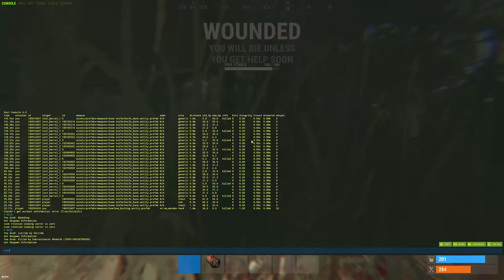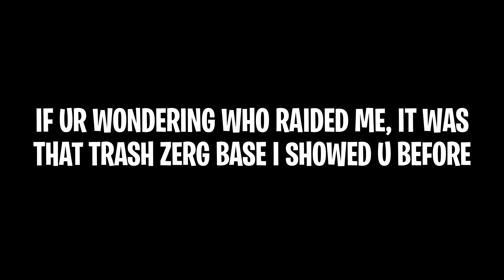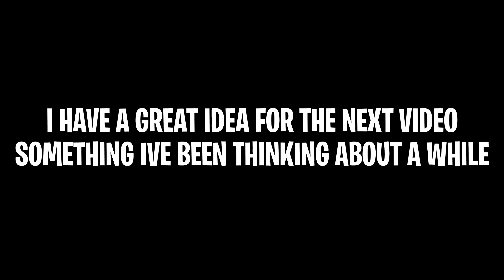This Huge CLAN BASE Literally was Rich to the Brim!! Rust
I like to hunt decay clan bases for fun, specially when nobody called dibs on them yet. This clan base literally was rich so i had to take it down.

Support PrinceVidz